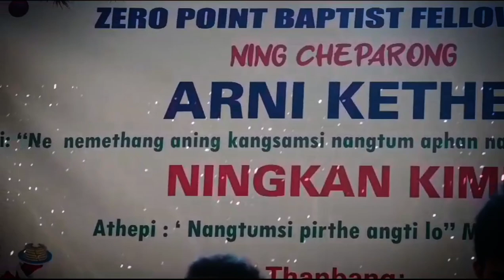ZERO POINT BAPTIST FELLOWSHIP PRAISE AND WORSHIP TEAM 😘